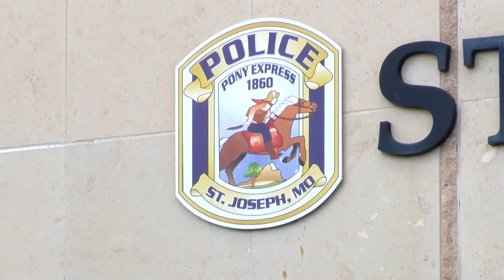Police, city celebrate win of sales tax pass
Tuesday night, a group celebrated the win at River Bluff Brewing during a watch party.